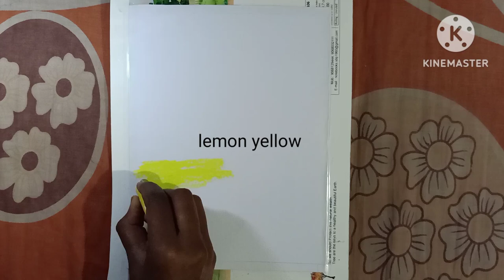How To Draw Oil Pastel Painting||Step by Step Tutorial||Beginners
How to draw oil pastel painting
step by step tutorial
for beginners

Doms oil pastel colours